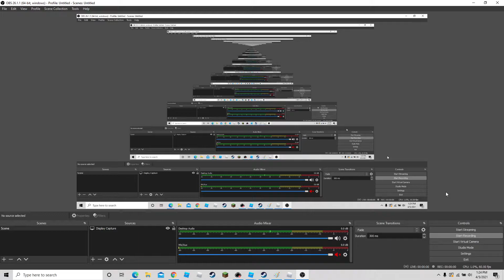scary storys ep 17 the park part 1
ITS a park!!!